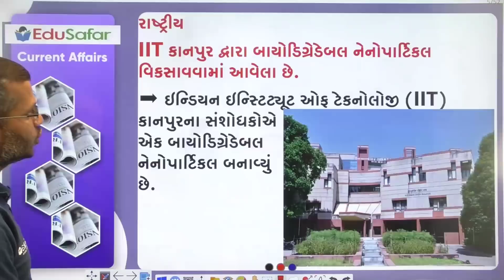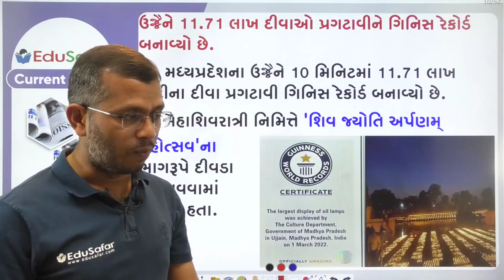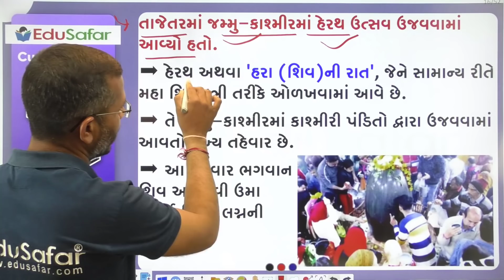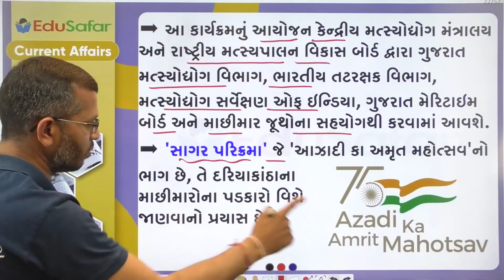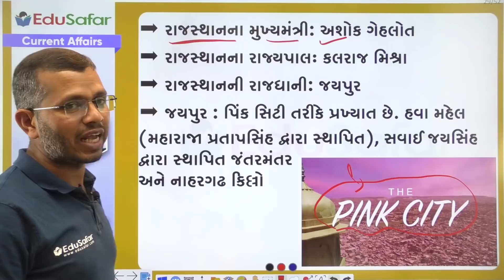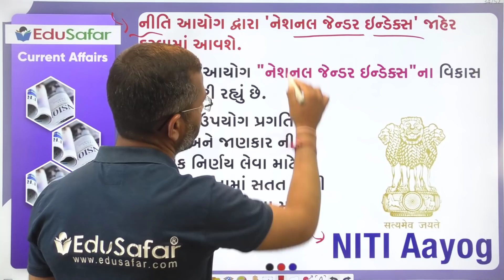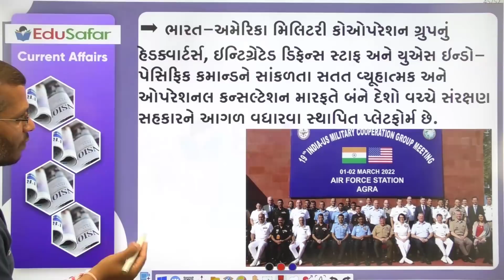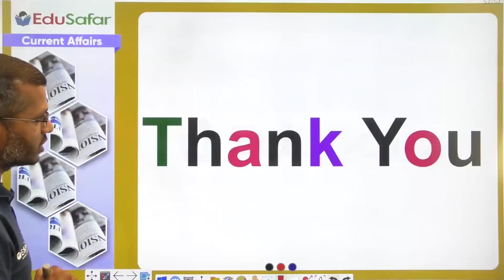06 March 2022 Current Affairs in Gujarati By EduSafar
Current Affairs  February 2022, Current Affairs in Gujarati By EduSafar

06 March 2021 Din Vishesh Ramanlal Nilakanth, Mugal humayu

દિન વિશેષ
સ્પર્ધાત્મક પરીક્ષા માટે ખાસ